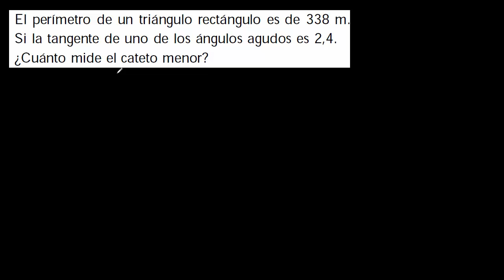el perimetro de un triangulo rectangulo es 338 si la tangente de uno de los angulos agudos es 2.4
trigonometria nivel pre